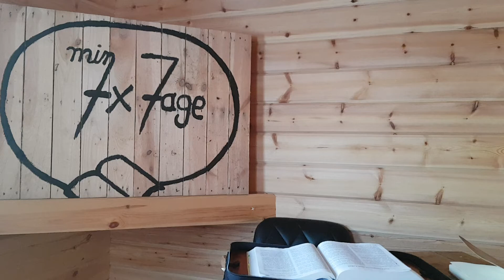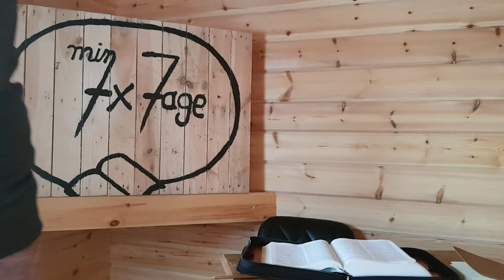Kornelius Novak 7x7 - Teil 4 Parallele zwischen Jesu Geburt und seinem zweiten Kommen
Gottes Geist kam über Maria und sie empfing Jesus im Fleisch,
Gottes Geist muss über uns kommen und dadurch empfangen wir Jesus im Geist!
Lebt Jesus bereits in dir?